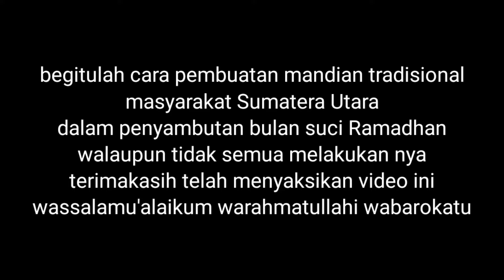Bahan2 Mandi Air Pangir Tradisi Pedalaman Sumut Menyambut Bulan Suci Ramadhan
Halo guys!!
sedikit berbagi cerita ni,
jika kalian jalan2 ke Sumatra Utara, singgah sebentar di area labuhan batu Utara, selatan, maupun induk
di sana selalu ada tradisi mandi air Pangir, yang biasa di lakukan masyarakat pedalaman Sumatera Utara dalam penyambutan bulan suci ramadhan, ini dilakukan setiap tahun,setiap kali datang nya bulan suci Ramadhan
walaupun tidak semua melakukan nya ya.
jalan jalan ke pelosok, melihat beragam kegiatan tradisi, menyambut bulan suci Ramadhan, tradisi, Mandian Air Pangir,
 terimakasih atas kunjungannya ke Chanel saya VICO_BETINGTON semoga kalian suka dengan video² yang saya persembahkan.harapan saya kedepannya,semoga kalian turut memberikan support kepada saya, untuk memajukan channel YouTube saya ini. saksikan selalu video upload dari saya yg selanjutnya.jangan lupa like,komentar,sher dan subscribe ya.